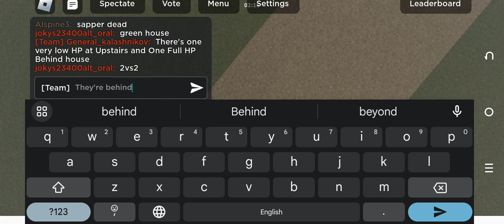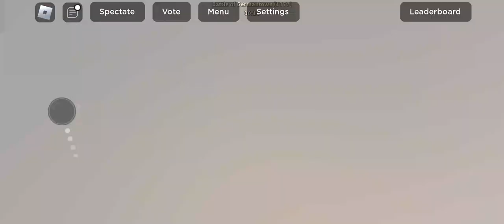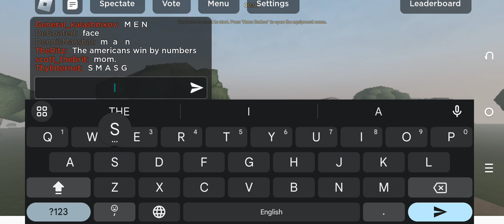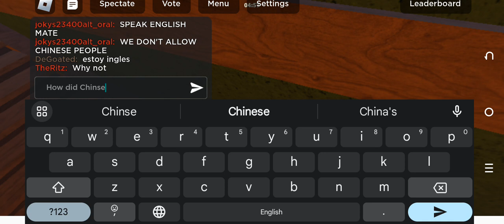Roblox Lexington & Concord | Gameplay+Kills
First video Of A Mobile Gameplay In Lexington & Concord?